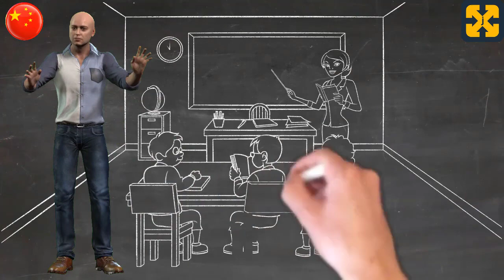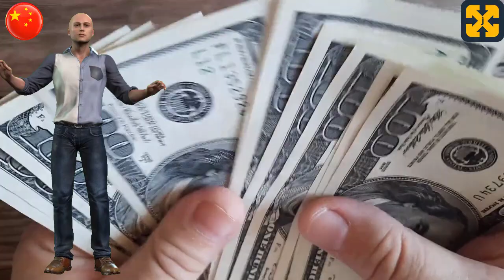免费成为百万富翁的课程：介绍和展示课程。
请访问我的网站，那里有免费课程。
帮助我保持这个频道和课程完全免费。谢谢你的捐赠。

关于介绍和介绍成为百万富翁的课程的YouTube视频，这是一个基于课程和视频的课程，其中有金钱、财富、财务教育等主题，通过培养领导和自我完善的百万富翁心态，实现成功、繁荣、富足和经济及财务独立。
你也可以访问我的频道，观看更多故事视频，发现一个世界在。

total history
Author: JERÓNIMO LÓPEZ SOLDEVILLA.